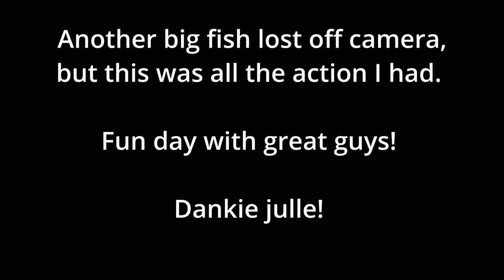Strand kob session!!!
Did a quick session fishing Strand for the first kob/mulloway for the new season.

Some good action on the reefs and waiting for the bigger fish to make an appearance.